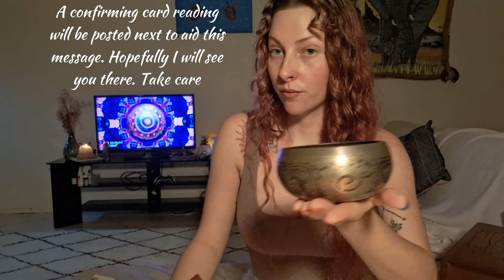FEAR OF GOD🪽Shattering Illusions🪞UR Faith is being tested| Intuitive messages from White Deer Spirit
Hello my Precious Pixie's,
I hope this collective message brings you the clarity you need 🤍
Much Love,
MykybeDiva 🌷

**please feel free to suggest any readings in the comments as I am happy to do a sit down "Pick a Card" also :) **

At my Pixie Pilgrim we self-reflect, heal, evolve, connect to higher powers, delve into our deep-rooted traumas and find the connection between ourselves and the outside world both physically and energetically.
I advocate for🌺womben🌺empowerment, offer intuitive wisdom from my own personal self-discovery journey, share tarot readings, promote self-healing and self-love in support of initiating and guiding you back to the healing path of your own true enlightenment.
And overall, frolic as an Earth Faerie while sharing parts of my multidimensional self 🍃Please note; while I am able to offer Divine Wisdom & support, know that I am too a human continuously discovering my own journey and healing as I frolic through this life.
So,
from my heart to yours, I hope we can evolve and thrive together.

                                ❣️🩸❗Womben's Business ❗🩸❣️
'Womben's Business' is a dedicated space where us Divine Feminine's all come together to discuss all things Womb & Yoni Magic and our overall energetic wellbeing as women. It is an empowered space where I offer innate wisdom into the interconnected energetics of your sacredness while sharing intuitive wisdom from my own lived experience regarding intimacy, self-study & healing, as well as taking understandings from my own ancestorial womb lineage.
These sessions will give you deeper insight into why certain dynamics are playing out when it comes to intimacy, romantic relationships and sexual interaction, how you connect with yourself and your own Womb space (which is a Bridge between realms) and much more.
I will empower you to realise and understand your inherit worth in order break free and heal from old toxic cycles that are sabotaging your sacred body, mind and soul and that are keeping you stuck in relationships that do not serve or honour the Goddess within ⚜️

(IF YOU WISH TO BOOK A PRIVATE PRE-RECORDED READING THEN PLEASE SEND AN EMAIL WITH YOUR ENQUIRY) * Prices vary depending on demand and can range from $40 - $120 AUD* 💖
*can do 1-2 questions (10 minutes) for $11.11

25 minute reading - $44
35 minute reading - $65
45 minute reading - $77
55 minute reading - $98
1 hour-1.2 hours    - $105 - $120

⨝ Your personal reading will be sent to you via an unlisted YouTube link ⨝

🌹⚜️SUPPORT ME⚜️🌹

*Any donations are gratefully appreciated as I give my energy and time from my heart to yours and is one way to show appreciation back if you feel called 💜